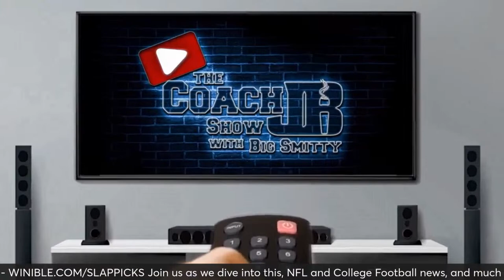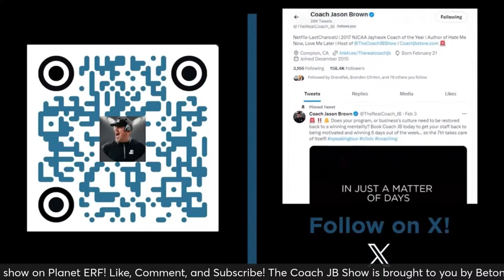THE COACH JB SHOW WITH BIG SMITTY | MERCILESS MONDAY APRIL 8TH, 2024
It is Merciless Monday on The Coach JB Show with Big Smitty as 6 year NFL Vet & Colorado Alum Matt McChesney joins the show to discuss the latest on Colorado FB & Coach Prime (Sanders) as College Football Spring practice has begun! Jeff Nadu joins the show as well to break down the National Championship between Purdue and UConn, and to give his betting picks of the day available for PAID SUBSCRIBERS ON WINIBLE - WINIBLE.COM/SLAPPICKS Join us as we dive into this, NFL and College Football news, and much more on The Greatest show on Planet ERF!

Merciless Monday | Talk that Talk Tuesday | Work Boot Wednesday | Truth Telling Thursday | Fired Up Friday

Shaun King - Former NFL QB every Thursday